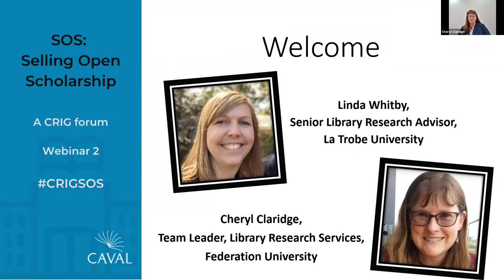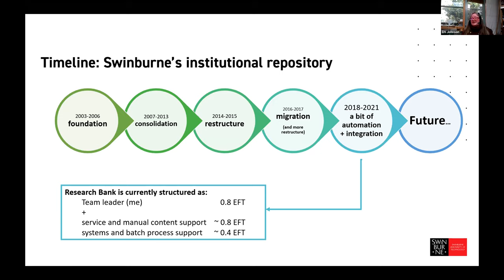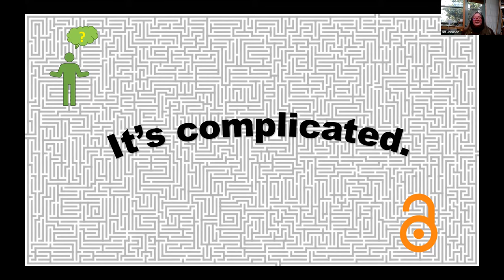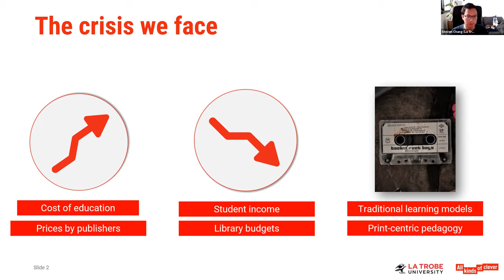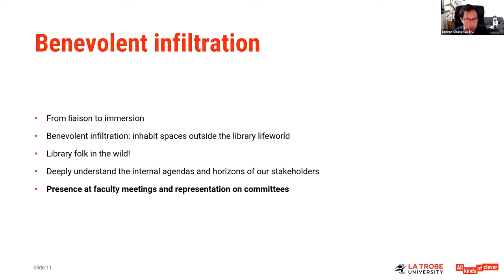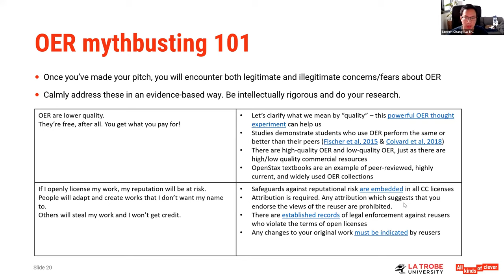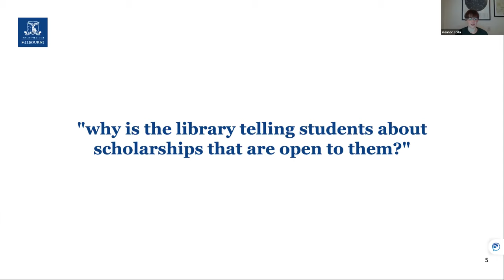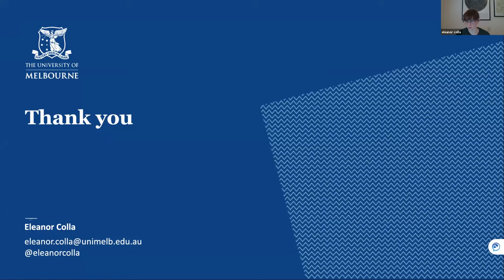CRIG Forum Day #2: SOS: Selling Open Scholarship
Em Johnson, Research Services Librarian, Swinburne University of Technology:

Supporting Open Scholarship at Swinburne: Swinburne Research Bank and the library’s dispersed service/content management model:
Articulating, advocating, and supporting open scholarship in context to research publishing and measurement is challenging, especially when resources are lean. Em’s experiences with Swinburne Research Bank, and the Library’s journey towards supporting open scholarship, reflect this. Em will take the opportunity to take a breath, look back, present her story, and show you how Swinburne are meeting these challenges.

Eleanor Colla, Program Manager, Scholarly Development (Research), The University of Melbourne

Librarian /laɪˈbreəriən/ noun
the language spoken by Librarians
"no, I'm not fluent in Librarian"

This presentation is an exploration of Eleanor’s experiences and reflections on the language used to discuss topics such as Open Scholarship (OS). Eleanor will reflect upon how librarians discuss and present information on OS amongst themselves, with others in the institution, and across industries more broadly. This can then be extrapolated out to how librarians use language in other areas and how this influences how they interact with students, academics, and other professional staff.

Steven Chang, Coordinator, Digital Literacies and Open Education, La Trobe University:

OER by stealth: the Trojan horse approach
The rise of open educational resources (OER) presents a powerful enabler for designing learning and teaching programs in a modern and equitable way. However, the difficulties of successful OER outreach remains a challenging barrier to overcome.

This talk will argue that:
1)    An “open access by stealth” approach can help us frame the case for OER to academics and stakeholders in a way that centres their language and points of reference, rather than those of library staff.
2)    Developing a toolkit of evidence-based arguments is crucial to addressing misconceptions and barriers to OER adoption.